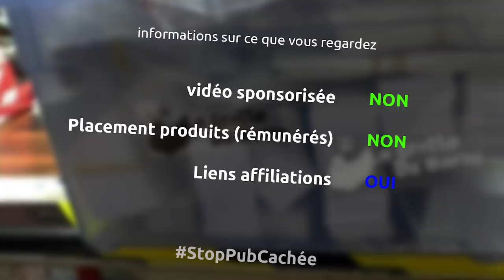Création de "damas" de contreplaqué, utilisation créative de vos chutes de bois contreplaqué - Ep307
Et oui pour cet épisode je vais essayer de réutiliser des chutes de contreplaqué pour créer des formes géométriques coolos...

le matériel
scie à onglet bosch pro
scie sur table aeg
colle à bois
serre joint une main wolfcraft
serre joint wolfcraft
cutter wolfcraft
rabot stationnaire ryobi
ponceuse excentrique ryobi
ponceuse metabo
ponceuse stationnaire leman